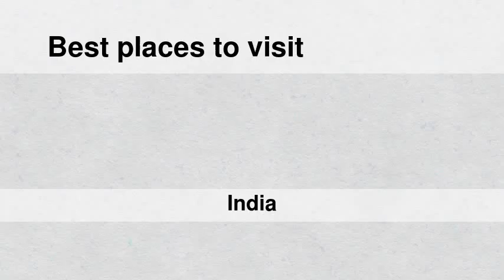Best places to visit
Best places to visit - pedda nakkalapalem (India) Best places to visit - Slideshows from all over the world - City trips, nature pictures, etc.